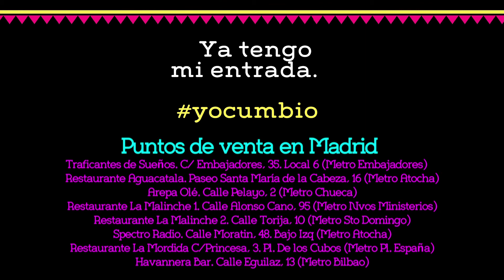Guacamayo Fest Madrid 2014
Un día cualquiera el poder de la cumbia invade tu cuerpo. Ven a bailarla en el Guacamayo Fest 2014.
Celso Piña, Systema Solar, Chicha Libre, Chancha Vía Circuíto, Copia Doble Systema y más...
Guacamayo Fest es más que un festival de música. Es una plataforma lúdica divulgadora de las expresiones artísticas más vanguardistas del heterogéneo espacio sonoro latinoamericano. Guacamayo Fest conecta esos mundos y culturas tan próximos y tan lejanos, tan semejantes pero diversos, tan analógicos como electrónicos, creando un lugar de encuentro e intercambio. El proyecto tiende un puente intercultural al diálogo y explora nuevas vías de creación y colaboración a través del trabajo conjunto de los agentes culturales y sociales de Europa y América. Realiza un acercamiento festivo a las distintas culturas, tradiciones y nuevas tendencias del espacio latinoamericano, principalmente a través de su música, desde una perspectiva multicultural y diversa, reconociendo la importancia de la cultura como fuerza motriz de desarrollo social.